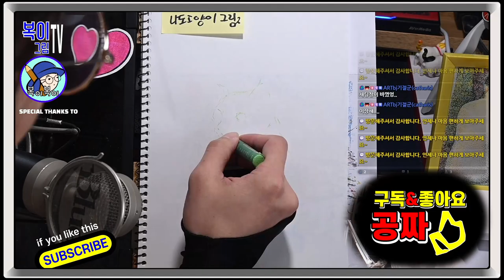복이복이의 그림그림 모아복이_나도 고양이 그림_1~3